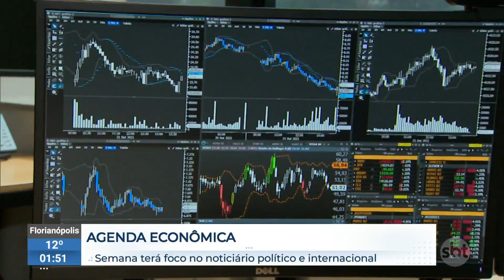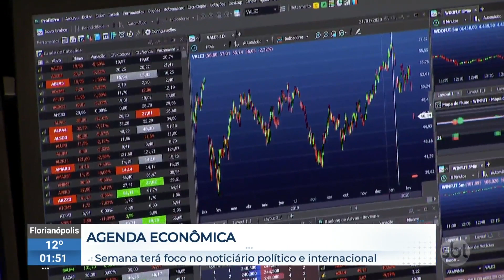Semana marcada por dados da inflação e muitos balanços corporativos | SBTNewsnaTV (14/08/23)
A semana que passou foi marcada por dados da inflação e muitos balanços corporativos. Agora, a agenda será esvaziada quando o assunto são indicadores econômicos.

O que foi notícia ao longo do dia no SBT News você assiste agora, no SBT News na TV!